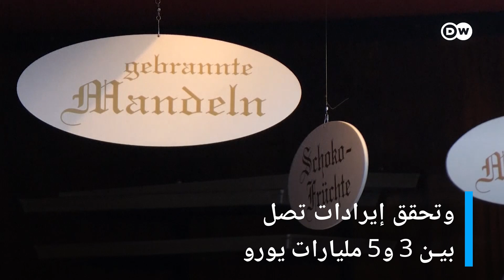بضائع من كل الثقافات.. كيف هي أسواق عيد الميلاد هذا العام في ألمانيا؟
البخور والمسك والسواك ..وبضائع عربية أخرى تباع في أحد أسواق عيد الميلاد الألمانية..كيف تكافح أسواق الكريسماس للبقاء مفتوحة في ظل عودة تفشي كورونا في البلاد؟
المثال من مدينة بون